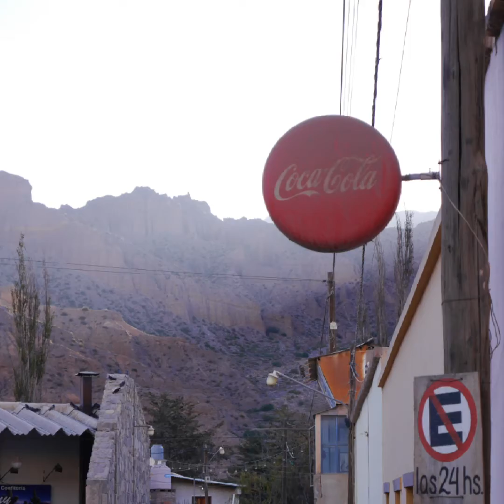Tilcara, Jujuy, Argentina. 02/06/2016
Un recorrido por la ciudad de Tilcara.